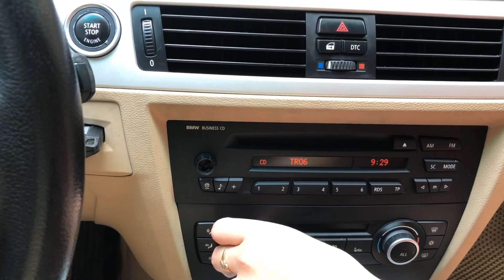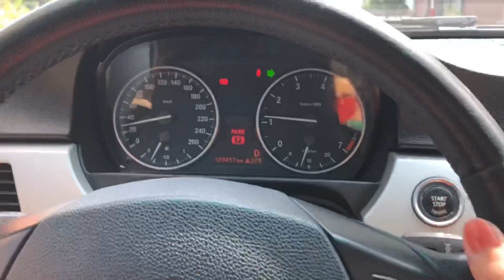Nhập Đức đẹp hút hồn. Cam kết k lỗi. BMV 320i sx 2009 đk 2010 giá 375 tr LH 0976.081.699